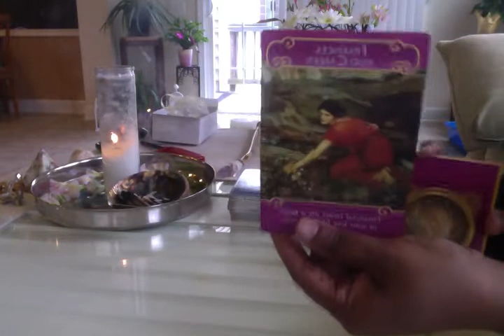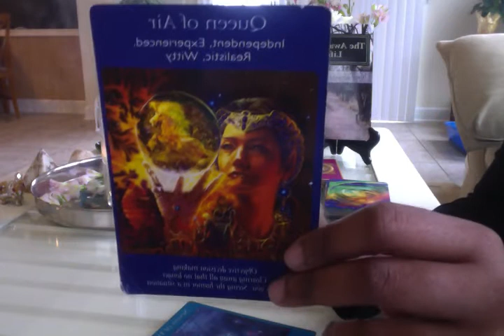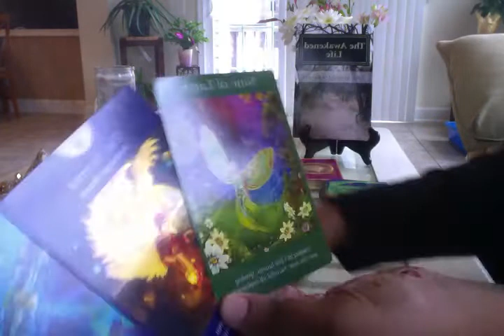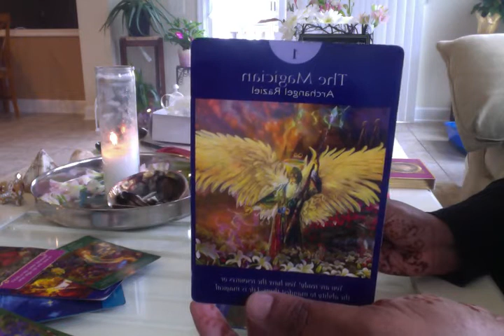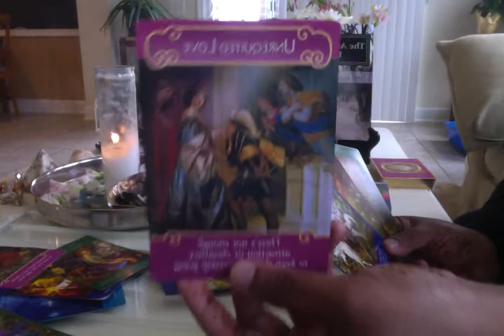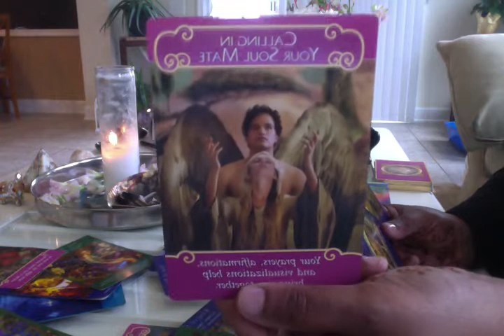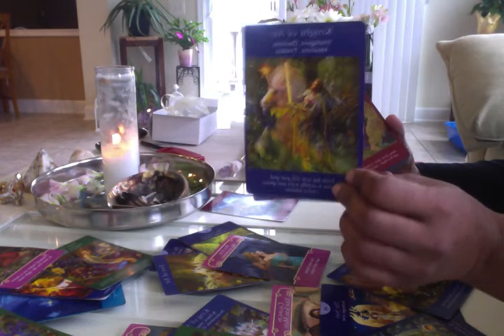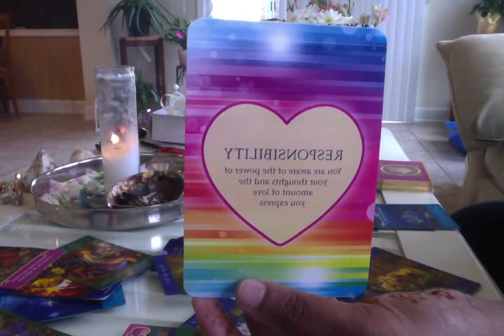Daily Twin Flame Reading-Wednesday December 20th 2017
I am available for emergency readings today! Book me!

I am now taking orders for the 2018 annual reading. There are two options:
1) 1 hour in person or distance reading-$155
2) Emailed report on the energies for each month including numerology and astrology-$255 for the whole reading!

15 min reading: $26.25
30 min reading: $52.50

***New Year New You Workshop
December 30th-31st
Manassas, VA
Change your life, let go of the old and welcome in the new!